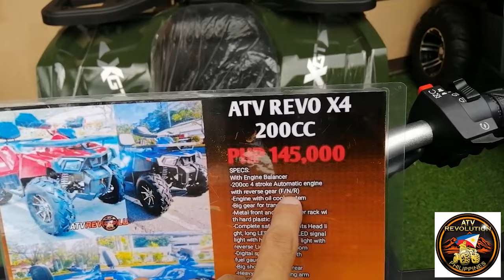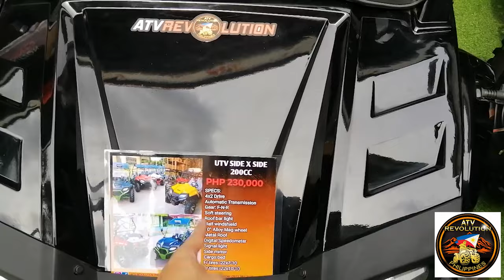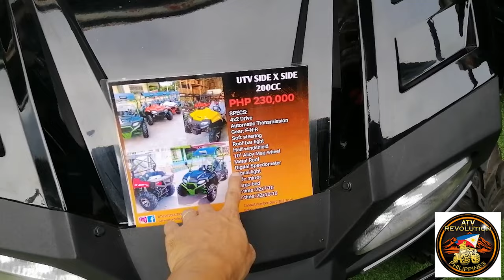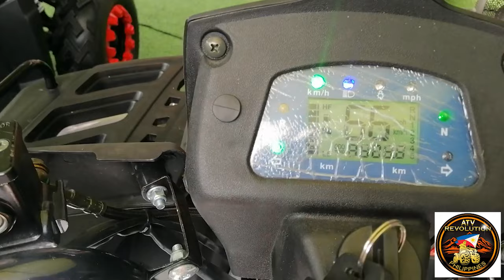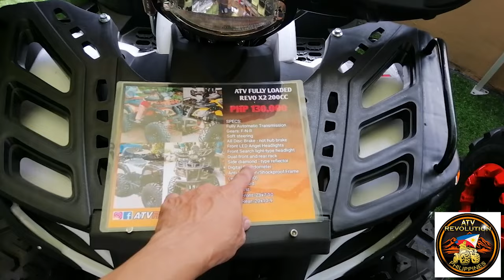Murang bilihan ng ATV